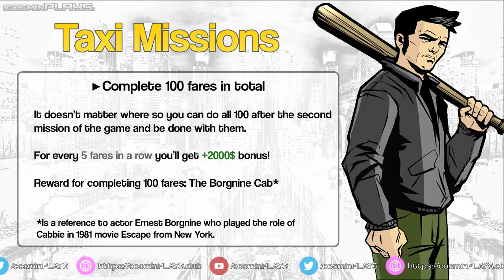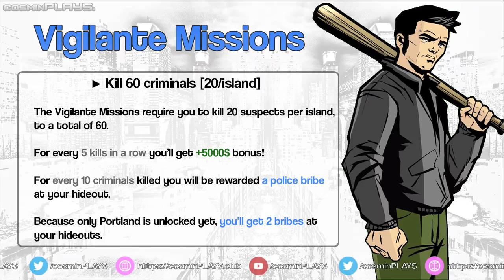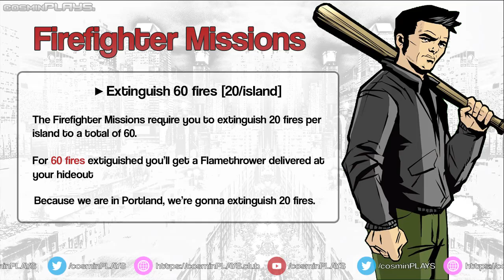Taxi, Vigilante, Paramedic, Firefighter − GTA 3 【Side Missions】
Taxi, Vigilante, Firefighter and Paramedic missions are side-missions in all GTA games ever, here are for Grand Theft Auto 3.

● Recommandations 00:02;
● Taxi missions start at 00:13 - The Borgine Cab [for completing 100 fares] is shown 01:04;
● Vigilante missions starts at 01:39;
● Paramedic missions 02:53;
● Firefighter missions 04:13;

HIDDEN PACKAGES [the best guide available];

Taxi - every 5 in a row gives you additional 2000$. 100 fares needed;
Vigilante - kill 20 criminals in every city (3 cities x 20 = 60 in total);
Paramedic - around level 9 (48 patients rescued) you get a health pickup at your hideouts. For 78 you get adrenaline and for doing 12 levels in a row you'll get 1% completion;
Firefighter - 20 fires/city x 3 cities = 60 fires extinguished in total.

The video game is old and there is a high chance that you've played Hitman 1 before.

at a discount*
*I recommend you to buy the bundle as it is the best value!

► I write a blog post for all the games I play. For Grand Theft Auto 3 I'll write as soon as I finish the game! The purpose of this blog posting is to help you understand some things that I can't show in the video.